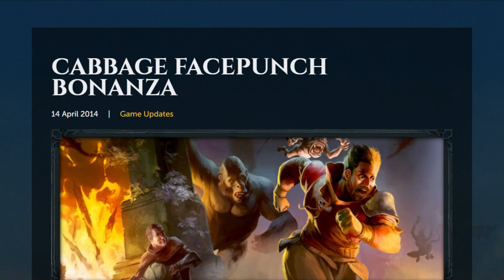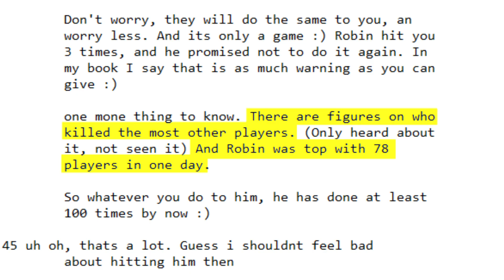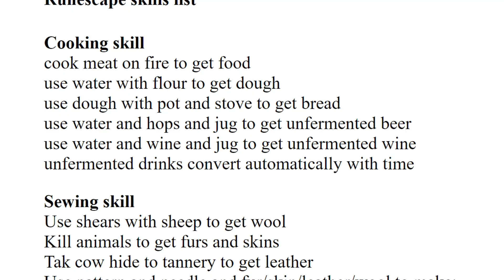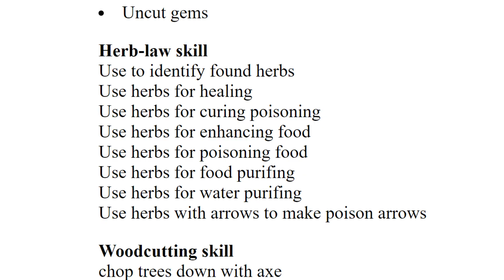21 Years Of Change - The History of RuneScape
🌿 Remember when Herblore was called HerbLaw?  ⚔ Or the threat of being PK'd while leaving Lumby? A lot has changed in 21 years of RuneScape!

A RuneScape Partnered Series with RSWillMissIt.